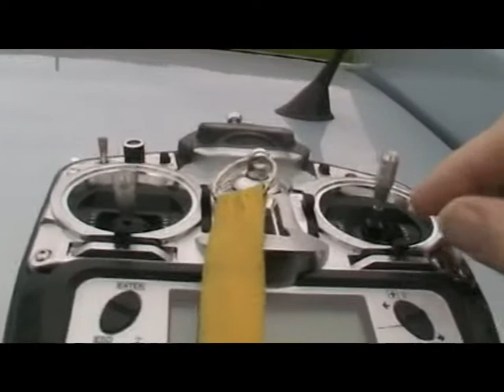Hummingbird CP mit CD-R Motor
Heli Hummingbird CP  mit CD-R Motor